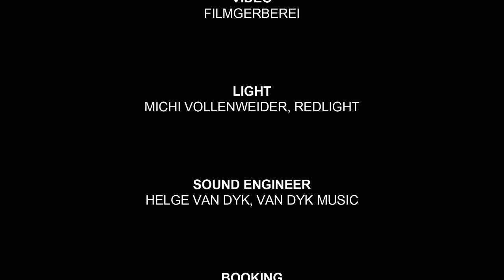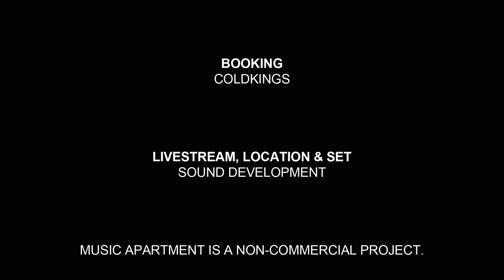Egopusher - William | Live at Music Apartment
Recorded at Music Apartment, 3rd February 2016.